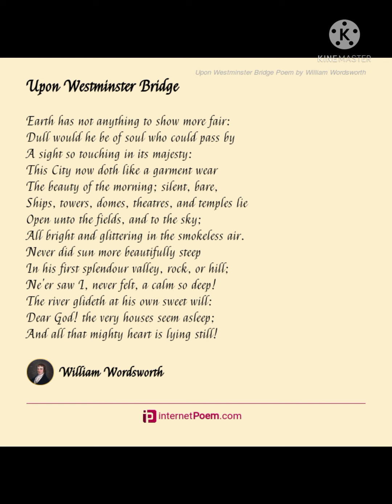Class 7 English